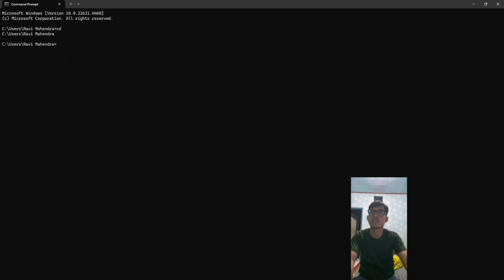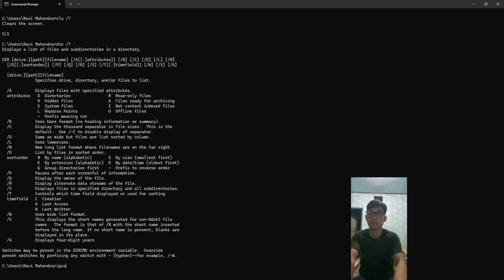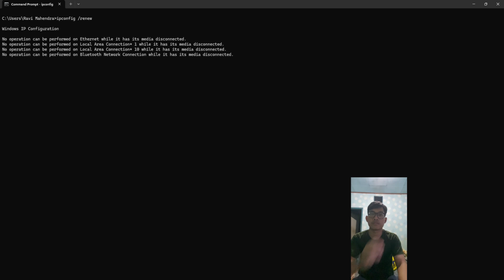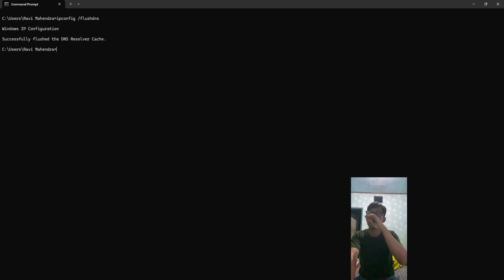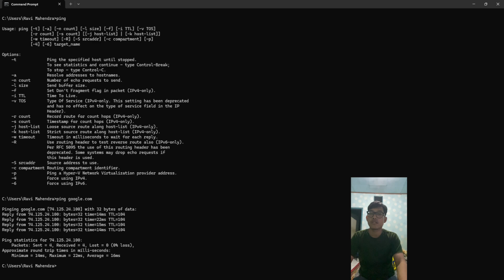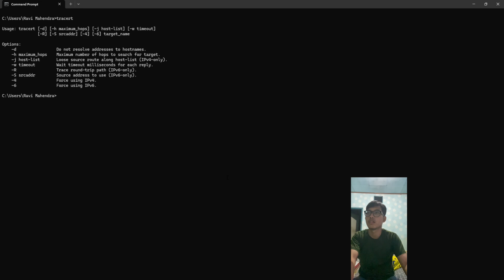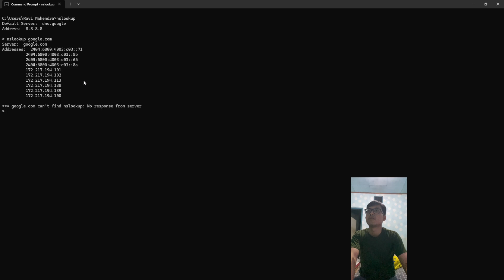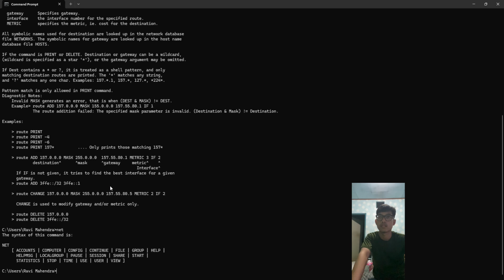Tugas 2 Jaringan Komputer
Nama : Ravi Mahendra
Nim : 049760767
Prodi : Sistem Informasi